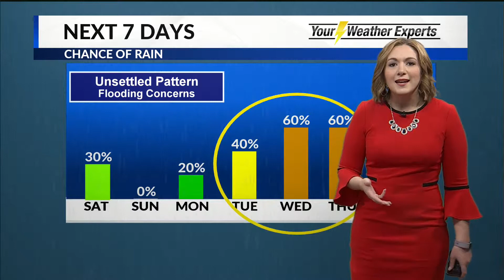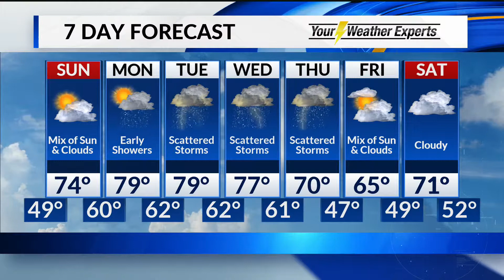Saturday, May 4 Overnight Forecast